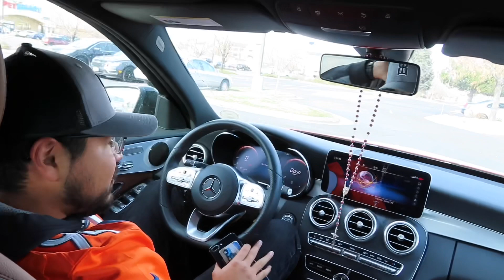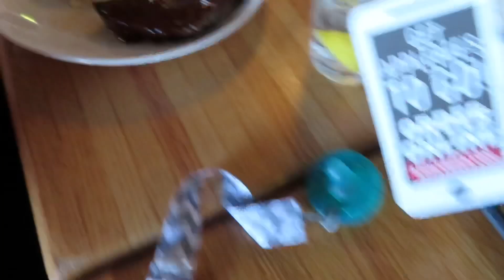APPLEBEES AGAIN *VLOG*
Hey Guys!

Music
Intro & Outro -Weekender by Bronze Falcon

jansal
ediaz16